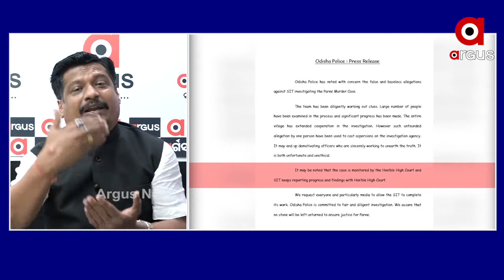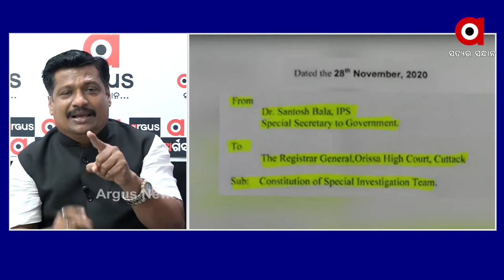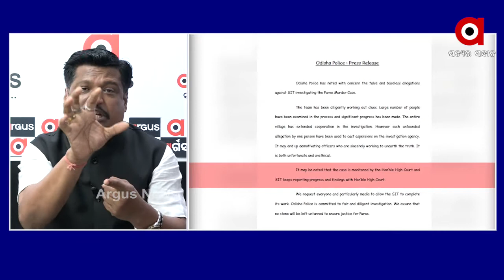ଚିଠି ପହଁଞ୍ଚିବା ପାଇଁ 40ଦିନ ସମୟ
ରାଜ୍ୟ ସରକାରଙ୍କ ତରଫରୁ ହାଇକୋର୍ଟରେ ଚିଠି ପହଁଞ୍ଚିବା ପାଇଁ କଣ 40ଦିନ ସମୟ ଲାଗିଲା.